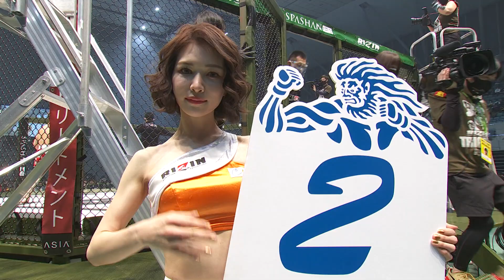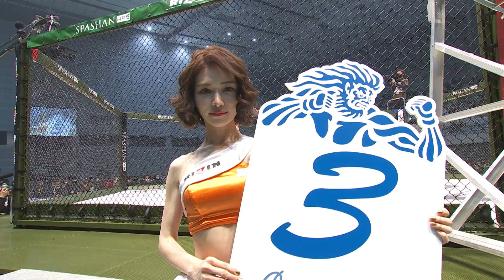Full Fight | 大樹 vs. 仲川広汰 / Taiki vs. Kota Nakagawa - RIZIN TRIGGER 2nd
2022年2月23日(祝・水)、エコパアリーナ(静岡)にて開催された「SPASHAN HPS presents RIZIN TRIGGER 2nd」試合フル映像

Feb.23,2022  RIZIN TRIGGER 2nd in SHIZUOKA

▼NEXT EVENT
「+WEED presents RIZIN LANDMARK vol.2」
2022年3月6日（日）19:00開始 (予定)

・RIZIN LIVE
・Exciting RIZIN
・FanStream / StreamPass
・LINE LIVE-VIEWING
・PIA LIVE STREAM
・ローチケ LIVE STREAMING
・dTV

▼UPCOMING EVENT
「RIZIN.34」
＠丸善インテックアリーナ大阪
2022年3月20日（日）14:00開始 (予定)

▼「SPASHAN」ショーカーや展示車を専用とした最高級カーケアブランド 。
誰でも簡単にショーカーのような輝きを！
お買い求めはAmazonで「スパシャン」で検索！！
楽天で「スパシャンHPS」で検索！！
全国のオートバックスさんでも絶賛好評発売中！

▼「+WEED（プラスウィード）」CBDブランド
幅広いラインナップのCBD製品展開中。
全国のドン・キホーテで買える！